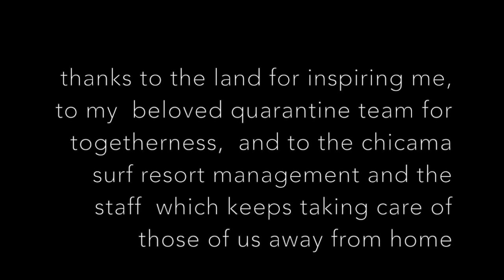the pacific series, presentation video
the pacific yoga series, presentation video